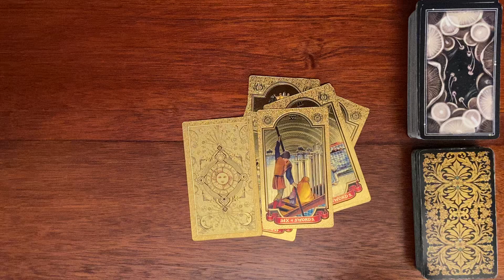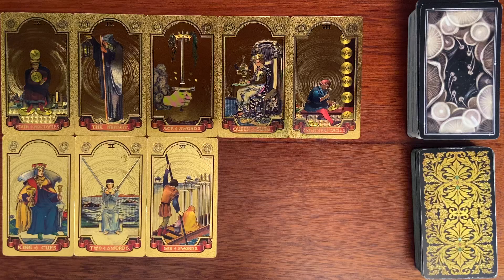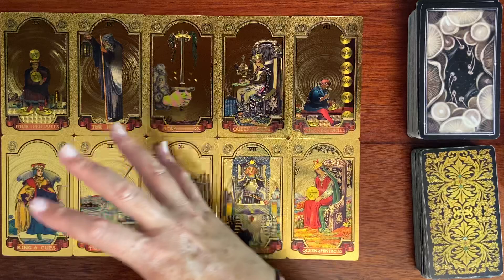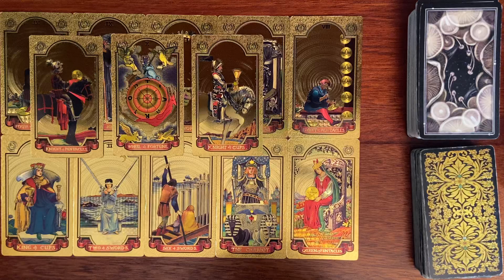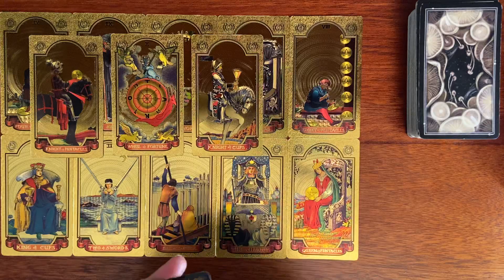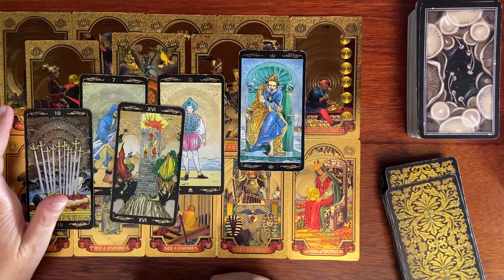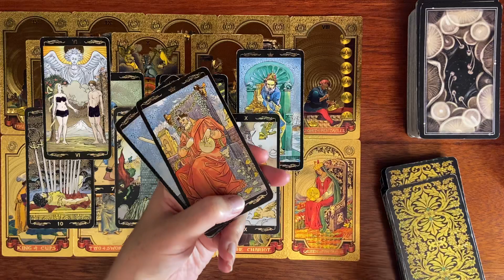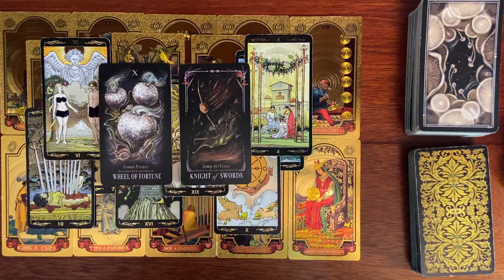SAGITTARIUS MONEY & CAREER WEEKLY TAROT AUGUST 21-27 2023 LUCKY 🍀 TIME ! MOVING FORWARD !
Welcome. This is a Sagittarius weekly money and career tarot card reading for August 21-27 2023. Comment or leave à ❤️ if you connect with these energies and or find these readings helpful along the way.